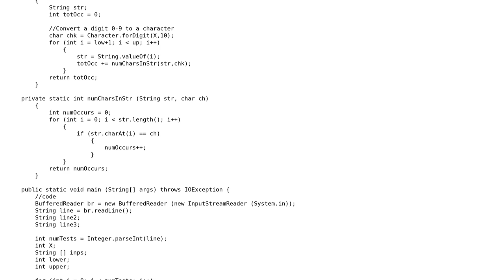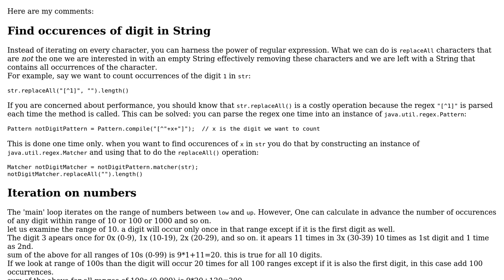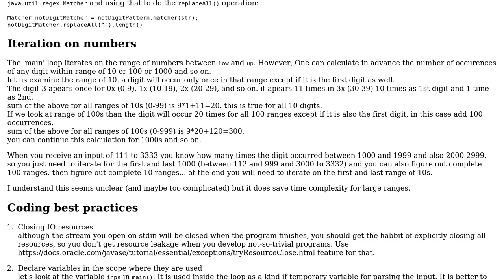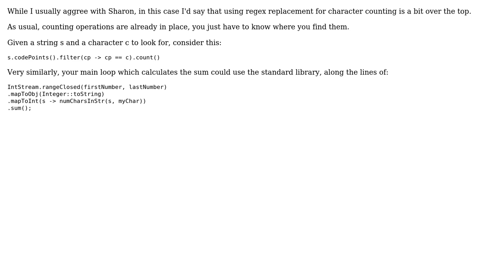Count the number of occurences of X's within a range in Java (2 Solutions!!)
Count the number of occurences of X's within a range in Java

With thanks & praise to God, and with thanks to the many people who have made this project possible! | Content (except music & images) licensed under CC BY-SA | Music | Images & others | With thanks to user Sharon Ben Asher user mtj user Jamal user Anirudh Thatipelli and the Stack Exchange Network Trademarks are property of their respective owners. You are responsible for your own actions.